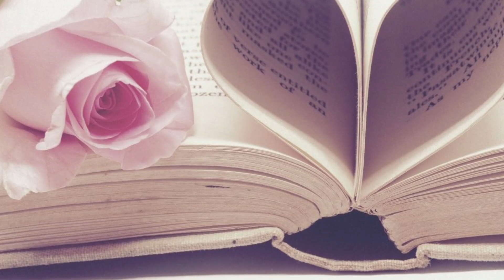Poesia IL SOGNATORE INNAMORATO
Scritta e narrata da Veleno The Lone Rider